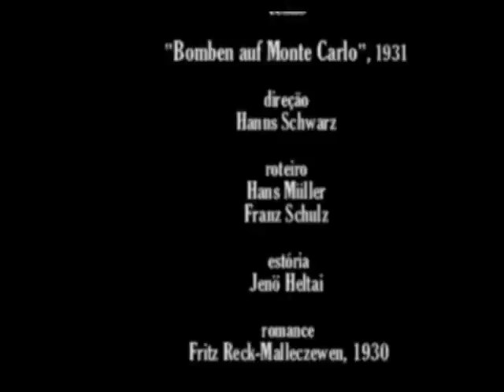Anna Sten, Hans Albers. Cenas "Bomben auf Monte Carlo", 1931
Informações:
Imagens: excertos de cenas do filme "Bomben auf Monte Carlo", 1931, direção Hanns Schwarz, roteiro Hans Müller e Franz Schulz, estória do escritor húngaro Jenö Heltai baseada no romance novela de Fritz Reck-Malleczewen, 1930.No elenco: Anna Sten, Hans Albers, Heinz Rühmann, Ida Wüst, Rachel Devirys, Kurt Gerron, Karl Etlinger, entre outros. No clip, destaque para a atriz russa Anna Sten e o ator e cantor alemão Hans Albers. Áudios: "Eine Nacht in Monte Carlo" (Werner R. Heymann - Robert Gilbert) excerto orquestra da gravação de 1931, Heinz Ego ( cf. / archive. org / Discogs) trilha do mesmo filme (Bomben auf Monte Carlo) e excertos "Douce France" (Charles Trenet) / "Vous qui passez sans me voir" (Charles Trenet / J. Hess) interpretação Carolina Cardoso de Menezes e Fafá Lemos,1989, gravadora Eldorado. Outro final deste clip, sonorizado com Comedian Harmonists, consta no site " " face a proibição de veiculação nesta página. Acervo: Rádio Educativa Mensagem (radiosantos) (REM).